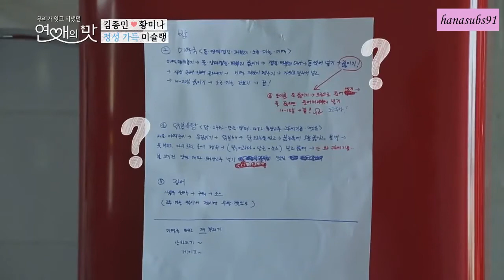(Eng Sub) Taste of Love EP6 - Kim Jong Min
Translated by: rumeysateaching @fiverr